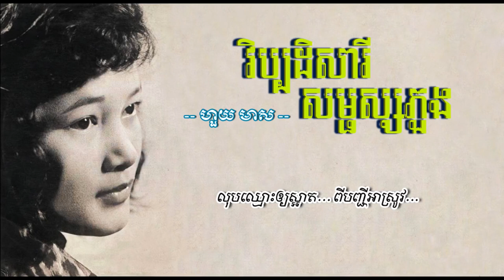វិប្បដិសារីសម្ផស្សភួង - ហួយ មាស - Vipadesarey Samphors Phuong - Huoy Meas